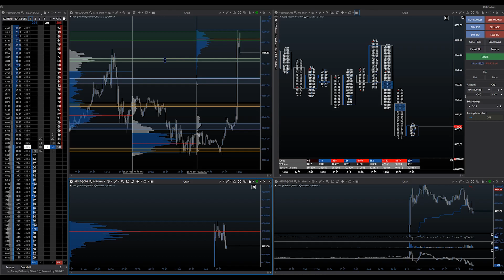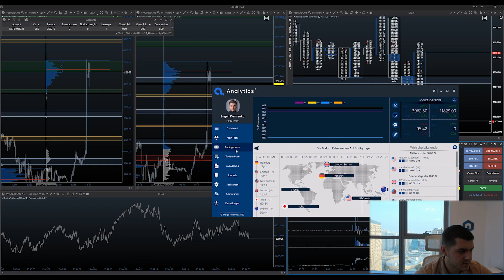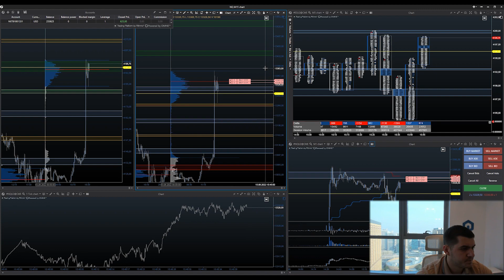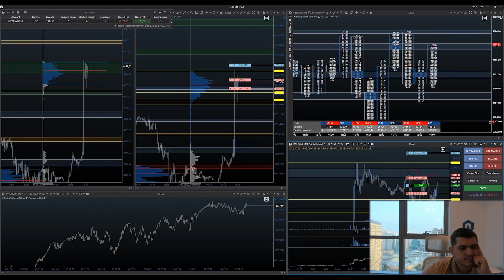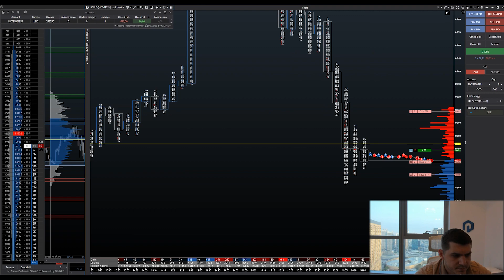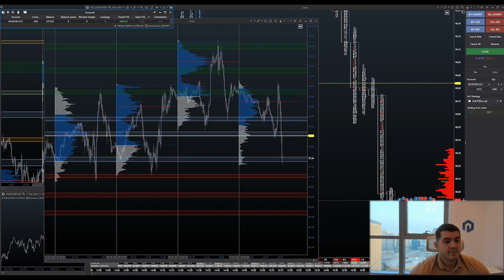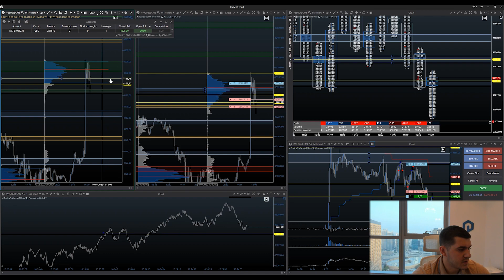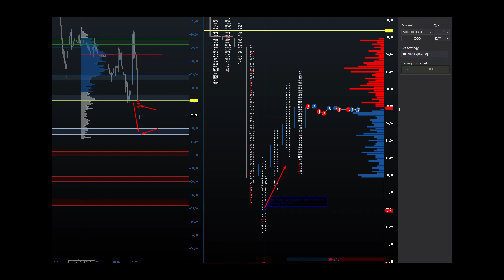Fremdkapital Part 2: Mit Verlusten arbeiten können - Nextproptrader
00:00 Einleitung
04:40 Start des Trades
07:25 Analytics Gebühren
13:40 NASDAQ
19:15 CL
25:00 Aktive Absorbtion und Preisfindung
28:00 Der Stopp wird gefillt
29:20 Locations
30:30 S&P
31:55 Range-Phasen
35:00 Scalp-Trade
37:30 Auswertung